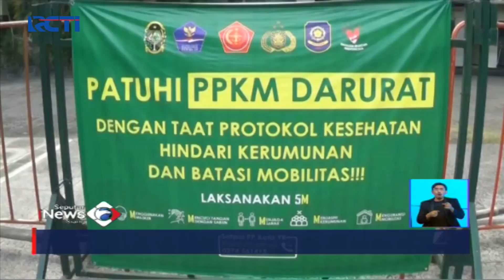Puluhan Bendera Putih Berkibah di Sepanjang Jalan Malioboro, Jogyakarta SIS 31/07